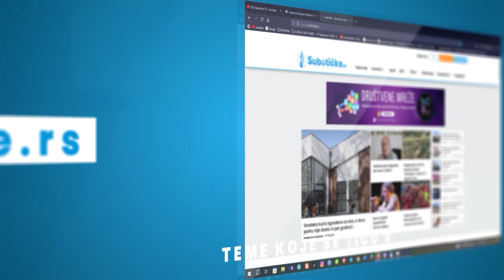Subotičke priče#32 - Olgice Buljovčić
Olgica Buljovičić je poznato lice svima koji vole subotičke manifestacije. Često se na njima mogu videti njeni radovi, od tabakera, suvenira, kutijica ili predmeta koji su vezani za određene praznične dane. Tako ćete, zimi, na njenom štandu pronaći pahuljice, Sneša Belića, sveće, a između dva Uskrsa, jaja od raznih materijala, piliće, koke, sveće - koji će biti ukras u domovima, na uskršnjim trpezama i policama.
Kao i svaka dobra priča, sve je počelo kad je Olgica bila mala.
Olgica je nastavnik tehničkog i tehnologije u OŠ „Jovan Mikić“ i jedna je od omiljenih nastavnica. Kao razredni starešina privržena je svom razredu i to deca prepoznaju, pa sve nestašluke u školi rešavaju zajedno, znajući da u Olgici imaju „školsku mamu“, odnosno nekoga ko ih razume.
Obzirom da nam je pred vratima Vaskrs, svoje umeće Olgica pokazuje na izradi ukrasnih jaja. Deluje jednostavno, i to što radi ali i finalni produkt, ali je daleko od toga. Mašta joj je neograničena, kao i neverovatna količina repro materijala, jer iako je sebi napravila radionicu u kući, njenih radova ima svuda.
Ništa joj nije teško, osmeh joj je zaštitini znak kao i energija sa kojom pristupa dnevnim obavezama. U stanju je da napravi sve što joj padne na pamet, a pored unutrašnjih dekoracija, gaji cveće koga ima u izobilju.  Svoje radove rado poklanja, iako većinu proda, na raznim manifestacijama u gradu.
Manifestacije
Možda će morati da proširi posao, obzirom da su suveniri sa ovih prostora posebno istaknuti.
Olgica uživa u tome što radi. Posao je pretvorila u hobi, i onaj u školi ali i kod kuće. Obzirom da voli to što radi, nijedan dan joj ne pada teško. Jedino što joj je problem je, kako u moru ideja, pronaći sledeću?